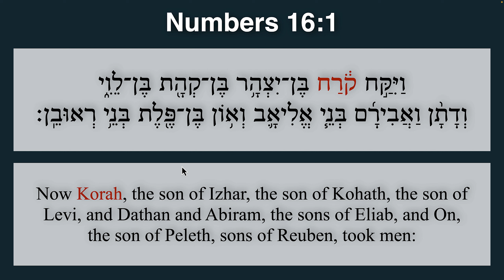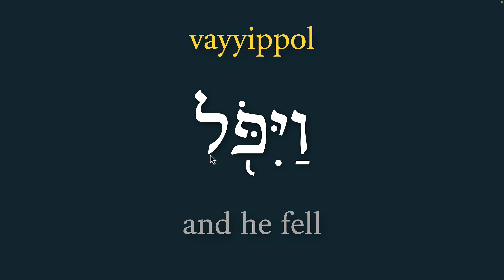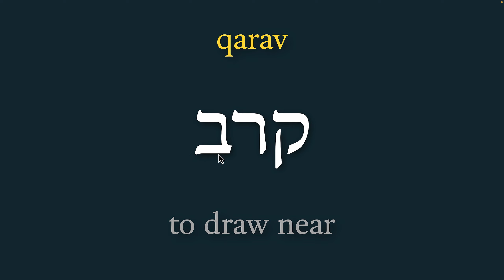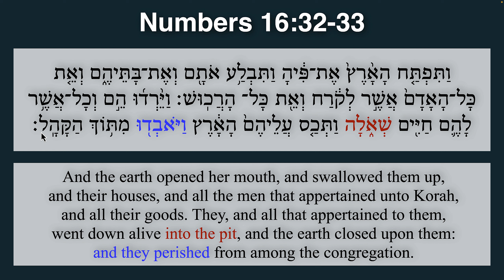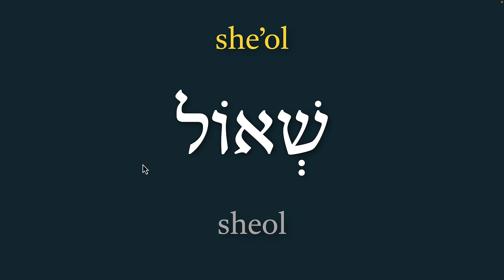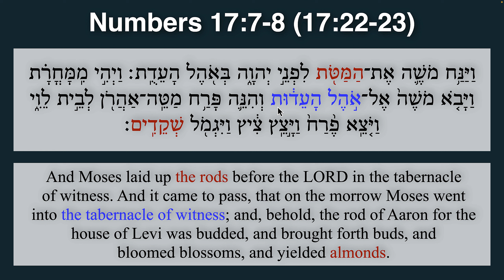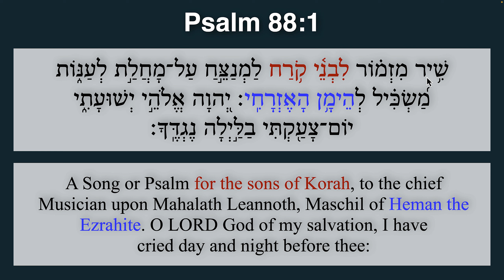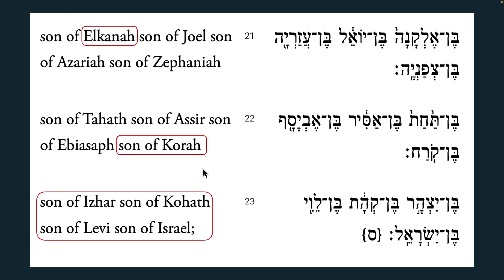Earth Swallows Korah & His Men (Parashat Korah)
Thumbnail Credits - bible.art